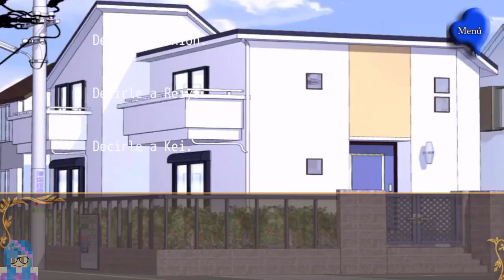Cazadores del crepúsculo - Kei - Episodios 9 y 10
Horario Lunes:

14:00 - Cazadores del Crepusculo 2 Episodios

Descripció
◇◇Disfrutarás este juego de principio a fin, ¡gratis! ◇◇
◇◇Después de una larga espera “Cazadores del Crepúsculo”, una nueva historia ubicada en el mismo mundo que el exitoso título “Twilight Romance”, ¡¡ya está aquí!! ◇◇
◇◇¡Tú eres la heroína! ¡Tomarás el rol de la heroína y experimentarás un romance con los cazadores de vampiros! ◇◇

■■Sinopsis■■
Un día, en la habitación de tu abuela, encuentras un anillo… Y ese fue el inicio de los aterradores días que vendrían.
Alguien te ataca repentinamente y todo lo que puedes ver en la oscuridad es un brillante par de ojos feroces.
Cuatro cazadores de vampiros llegan a rescatarte puesto que estabas al borde de la muerte.
Sin embargo, al bajar la guardia un vampiro te muerde, ocasionando que te transformes en un vampiro…

■■Personajes■■
◆【Cazador de Vampiros Pretencioso y Tsundere】Aito
Estatura: 179cm Edad: 23

“Te vigilaré sólo para matarte en el instante en que te conviertas en vampiro, ¿de acuerdo?”
Aito desprecia a los vampiros ya que su padre fue asesinado por uno en el pasado.
Él siempre está alerta y su meta es erradicar toda existencia de los vampiros en la Tierra.
Tiene confianza en todo lo que hace, a pesar de que habla como si te subestimara, en realidad es muy débil cuando le haces cumplidos.
No es muy sociable pero confía plenamente en aquellos que lo conocen y a su temperamento.

◆【Cazador de Vampiros Sádico】Kei
Estatura: 190cm Edad: 26

“¿Por qué tengo que hacer algo tan molesto?”
Poseer una gran fuerza desde pequeño y su amor a pelear, condujeron a Kei a volverse un cazador de vampiros.
Él siempre grita al finalizar sus oraciones y tiene el mal hábito de intimidar a los demás.
Hasta cierto punto es grosero y asusta tanto a mujeres como a niños.
Por supuesto, también es grosero con la chica que le gusta.
Tiene una mente de atleta, lo cual hace que siempre cumpla con las órdenes de sus superiores.
Se podría decir que él no quiere mantenerte vigilada…

◆【Cazador de Vampiros tipo Alegre Hermano Menor】Reiya
Estatura: 169cm Edad: 18

“¡Yay! ¡¡Me esforzaré así que hay que llevarnos bien!!”
Reiya es un huérfano que no sabe cómo lucen sus padres.
Fue influenciado por Seri para entrarse como un cazador, y terminó siendo un cazador de vampiros.
Es muy vivaz y optimista, pero también odia perder. Cuando es el momento adecuado, él muestra su intensa caballerosidad.
No lo muestra pero es del tipo que lo da todo.
Él sabe lo que es sentirse solo, por eso odia matar vampiros sin razón.
Él te trata como una amiga pero, ¿podrías ser algo más?

◆【Cazador de Vampiros Amable y con Doble Personalidad】Seri
Estatura: 185cm Edad: 30

“Tomaré la responsabilidad y te mantendré en custodia.”
Seri es el líder del grupo de Cazadores de Vampiros.
Sus padres también fueron cazadores, así que siguió sus pasos.
Es excesivamente serio y devoto a su trabajo. Él toma las decisiones con serenidad y no hace nada que considere inútil.
A primera vista luce tranquilo e intelectual pero muy a menudo se pone emocional.
Cree que todo lo que sucede a su alrededor es su responsabilidad.
Tal vez seas testigo de su lado oculto…

¡Podrás elegir entre una gran variedad de personajes dependiendo de tus preferencias!
¿…De quién te enamorarás?

■Cómo jugar■
¡Es muy sencillo jugar!
1. Abre la aplicación y presiona el botón “Prólogo”.
2. Lee el prólogo.
3. Elige a tu personaje favorito.
4. Toma decisiones conforme lees la historia y vuélvete cercana al personaje que elegiste.
5. ¡Hay dos finales en esta historia! ¡Tus decisiones determinarán si llegas a l Final Feliz!

※La historia de esta App puede leerse completa de forma gratuita con los story tickets.
※Puedes leer la historia completa sin usar story tickets, si la compras.
※Puedes conseguir los story tickets de forma gratuita si cumples todas las condiciones.
※Debes de usar los ‘Ending Ticket’ para leer el final de cada historia.
※Puedes conseguir los ‘Ending Ticket’ al realizar ciertas condiciones.